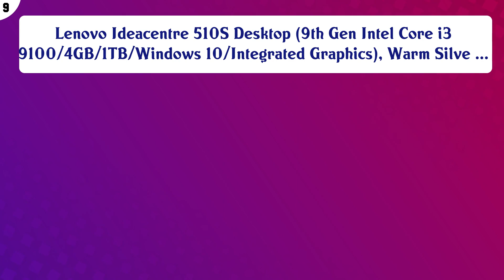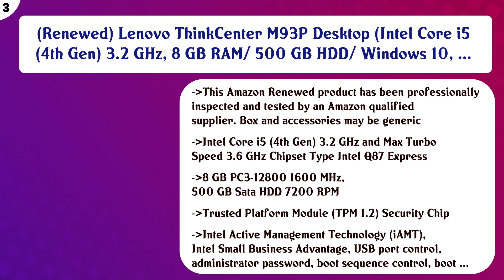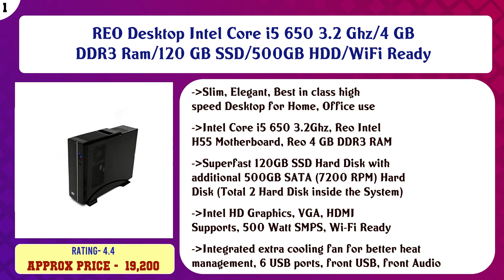Top 10 Tower PCs to buy in India 2021 | Price & Review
Top 10 Tower PCs to buy in India

Find the links below to buy these products:

List of top Tower PCs:
(Renewed) Lenovo ThinkCentre M92p Desktop (Core I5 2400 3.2 Ghz, 8 GB RAM, 500 GB HDD, Win 10 Pro, MS Office/ ...

Lenovo Ideacentre 510S Desktop (9th Gen Intel Core i3 9100/4GB/1TB/Windows 10/Integrated Graphics), Warm Silve ...

HP Slim Tower Desktop (10th Gen Intel Core i3-10100/4GB/1TB HDD/Windows 10/ MS Office/Bluetooth/WiFi/Black), S ...

(Renewed) Lenovo ThinkCenter M93P Desktop (Intel Core i5 (4th Gen) 3.2 GHz, 8 GB RAM/ 500 GB HDD/ Windows 10, ...

HP M01-F0102in Tower Desktop (Ryzen 5 3400G/8GB/256GB SSD + 1TB HDD/Windows 10 Home/Vega 11 Graphics), Jet Bla ...

(Renewed) Dell Optiplex Desktop CPU Core i5 2400 Quad Core 3.2 Ghz/4 GB/250 GB/ Windows 10 / MS Office/USB/VGA ...

(Renewed) Lenovo ThinkCenter M92P Desktop (Intel Quad Core i5 (3rd Gen) 3.2 GHz, 8 GB RAM/ 500 GB HDD/ Windows ...

(Renewed) Lenovo ThinkCentre M82p Desktop (Core I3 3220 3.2 Ghz, 8 GB RAM, 500gB HDD, Win 10 Pro, MS Office/ I ...

REO Desktop Intel Core i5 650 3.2 Ghz/4 GB DDR3 Ram/120 GB SSD/500GB HDD/WiFi Ready

Content of this Video:
10 best products to buy Tower PCs India

Top rated Tower PCs in India